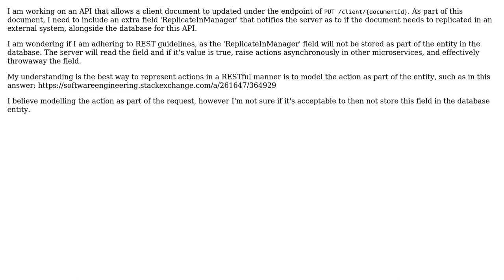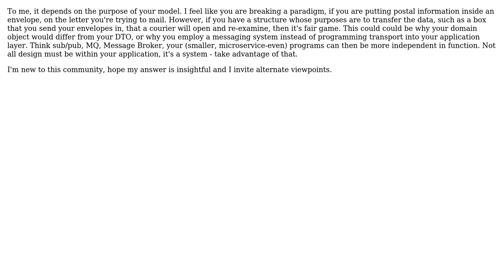Software Engineering: REST action as part of request body - action not stored alongside entity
With thanks & praise to God, and with thanks to the many people who have made this project possible! | Content (except music & images) licensed under CC BY-SA | Music | Images & others | With thanks to user user3427689 user Dan Chase and the Stack Exchange Network Trademarks are property of their respective owners. You are responsible for your own actions.